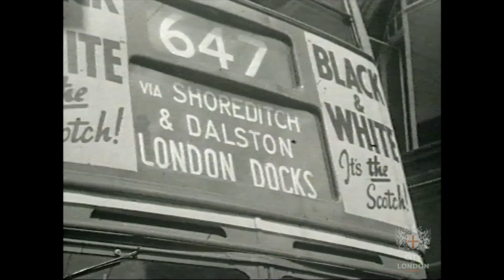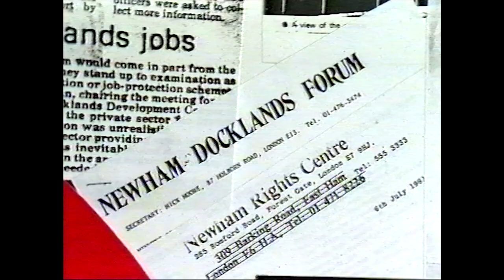'The future's up for grabs' GLC Docklands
A Television History Workshop Video. This colour documentary explores issues associated with the development of London's Docklands and the involvement of the GLC in providing a voice for the local community. It includes interviews with individuals from the 'People's Plan Centre', which was established by the GLC.

Reference No: GLC/DG/PRB/11/01/008
Collection: GLC